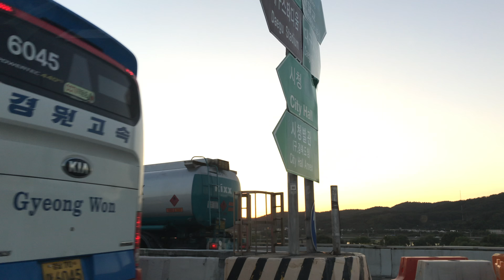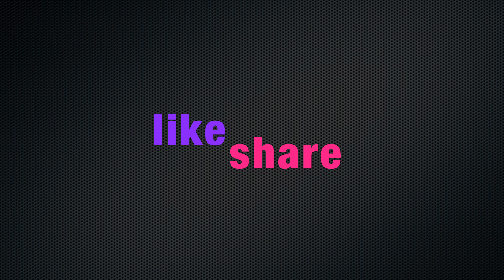CheyAShutterbug - Road Trip + GoPro 7 Mounted On Our Windshield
2018 Columbus Day | Road Trip + GoPro 7 Mounted On Our Windshield

This is our first trip from Daegu all the way to Pyeongtaek, South Korea. We have been planning to do this since we will have to visit a bigger community by Pyeongtaek and almost the same route to Incheon International Airport.

Our friend, also a vlogger JustGotDillonized is our great host that evening, fed us with great food and showed us warm hospitality. We chatted the whole night and forgot about vlogging. It was great to see her and the family once again. Thank you!

We left to be in our hotel room late that evening and head out late the next day. We also shop a bit and hit the road.

Overall, it was a smooth travel and the GoPro 7 was amazing. Captured things that we wanted with the wide view and great colors. I will definitely bring this camera all the time.

Vlogging Equipments
iPhone 7

Editing App
iMovie